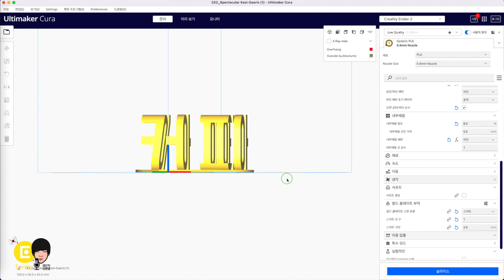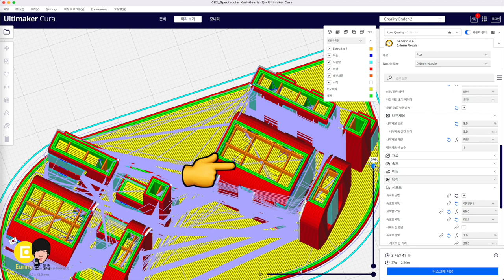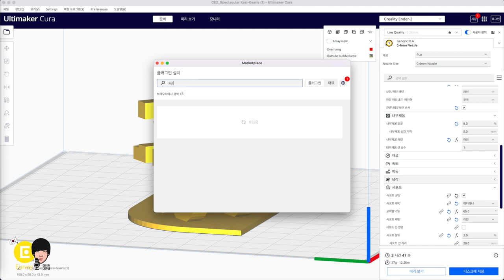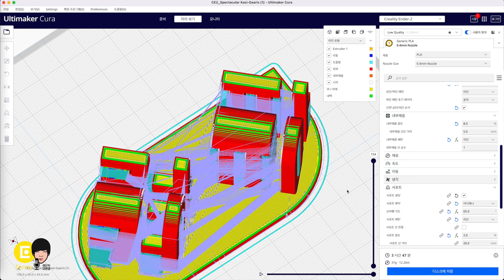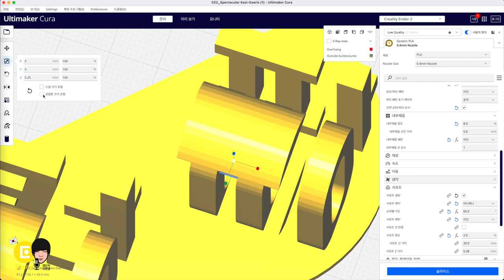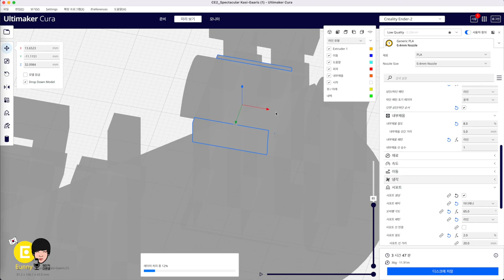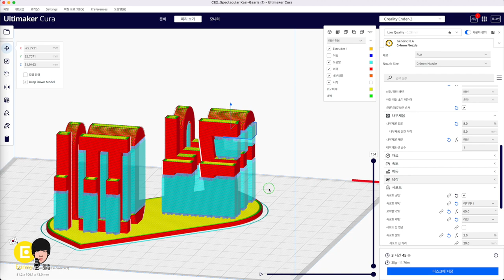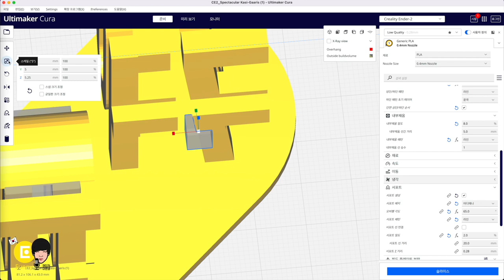슬라이서 큐라 Cura 서포트 팁 - 부분 생성 or 삭제 3D 프린팅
저 커피 좋아합니다! 😊
"커피=아아" 착시 글자 3D 모델링 파일 받는 방법
1. 아래 사이트에서 다은쌤 커피 사먹으라고 구매한다. (감사합니다~)
메일 확인후, 메일로 파일 보내드려요 :)
모델의 원하는 부분에 서포트를 생성하거나 차단 삭제하는 방법 알아가세요~
00:00 더울때 커피는 역시 아이스 아메리카노! 커피 = 아아
00:15 영어 착시 단어 3D 모델링
00:46 기본 서포트를 사용시 이 모델링의 문제점
01:39 서포트 차단, 커스텀 서포트 생성 사용하려면 어떻게? 시장에 가서 플러그인 설치하기
02:22 커스텀 서포트 만들기
03:01 원치 않는 부분에 서포트 차단 제거하기
03:50 서포트 차단 제거 기둥 네모 모양이 불편할때 모델링 회전하기
04:29 커피아아 서포트 차단 제거 부분1
05:31서포트 차단 제거 부분1 확인하기 미리보기
05:57 커피아아 서포트 차단 제거 부분2
06:47 서포트 차단 제거 부분2 확인하기 미리보기
07:07 커피아아 서포트 차단 제거 부분3
08:28 서포트 차단 제거 부3 확인하기 미리보기
08:48 서포트 제거 모습 잘 떨어짐